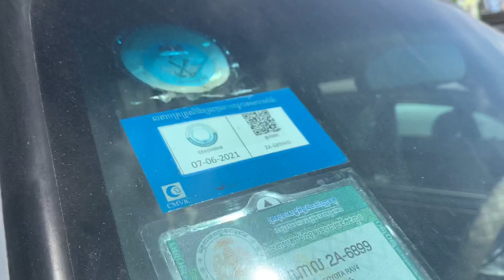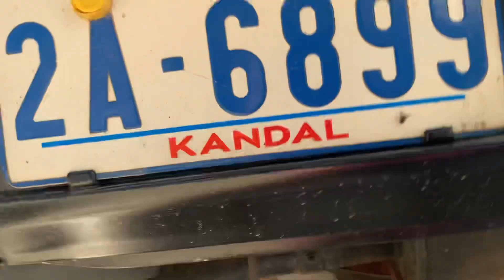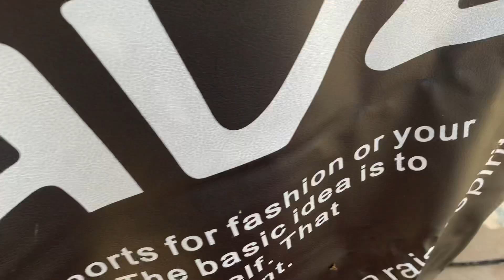$5,800 Rav4 97 ដំបូលបេីក/ទឹកប្រាក់ប៉ុង1/ម៉ាសុីនស្អាតបាតខ្ចី/tel 070969098/095944436/0972822001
នៅក្នុងវីដេអូនេះខ្ញុំនឹងថតបង្ហាញលំអិតបន្ថែមពីឡានអោយបងប្អូនងាយស្រួលមើលបានច្បាស់ៗសិនមុននឹងមកមើលជាក់ស្តែង

1  $10,500 ឡានលក់ Ssang yong istana 97/15កៅអី

2 Lexus RX 300 ឆ្នាំ 01

3 ឡានដឹកលក់ Kia Frontier 97

4 ឡានដឹកលក់ លីប្រូ/Hyundai Libero 03

5 $3,500 ឡានលក់ តូរីស/Torist 94

6 Highlander 03 v6 limited full ប៉ុង1

7 $3,850 ឡានលក់ Corolla 95

8 $6,900 ឡានលក់ Starex 02 លេខអូតូ

9 ឡានលក់ Starex cvx 09 hfull/ព័ណស/$14,800

10 ឡានលក់ ឆ្លាម/Camry 98 absក្នុងលឿង

11 $6,900 ឡានលក់ Ssang yong istana 96/12កៅអី

សូមស្វាគមន៏បងប្អូនទាំងអស់គ្នាដែលបានបានចូលមកទស្សនាវីដេអូលក់ឡានតម្លៃធូៗថ្លៃ

ពីឆាណែល​ចាន់ដារ៉ាលក់ឡានធូរថ្លៃក្រោមទីផ្សា​ដើម្បីកុំអោយខកខានទទួលបានវីដេអូថ្មីៗពីការផ្សព្វផ្សាយលក់ឡានបានមុុនគេ

សូមចុចសាប់ស្ក្រាប់ឆាណែលឬចុចសញ្ញាកណ្តឺងនោះបងប្អូននឹងបានទទួលព៍តមានពីការលក់ឡានបានមុនគេ

នៅទីនេះអ្នកទាំងអស់គ្នាអាចស្វែងរកទិញនិងលក់ឡានថ្មីៗជាច្រើនដែលល្អៗនិងមានតម្លៃថោកសមរម្យជារៀងរាល់ថ្ងៃ